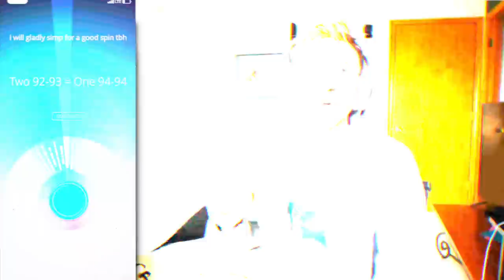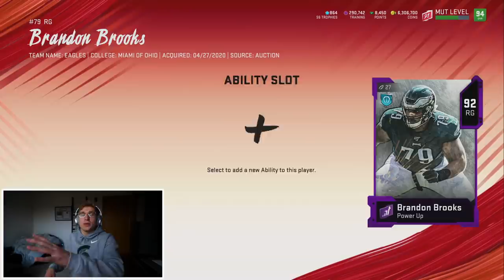We Were Just Messing With Him At This Point... Wheel of MUT! Ep. #73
first wom episode in the scuffed setup... lets get it boyyyyssss.